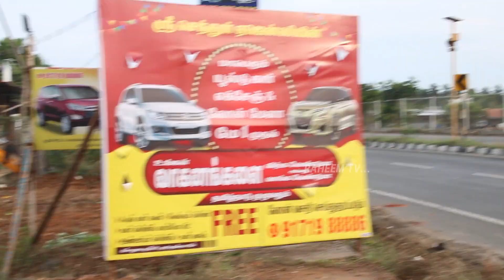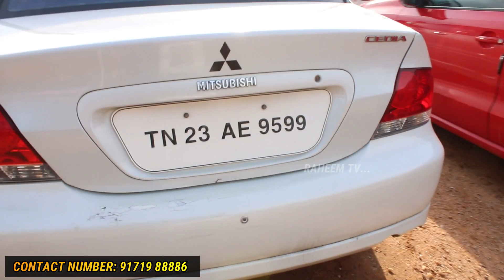₹95000 டீலர் விலைக்கு கார் வாங்கிட்டு போங்க Cheap &Best Used cars / Lowbudget cars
திருப்பூரில் மெகா மேளா மே 15 வரை மட்டுமே  Cheap & Best Used cars/ cars/lowbudgetcars

Sri Senthur Agency
Dharapuram Road
tiruppur
near by Kovil Vali bush stand

used cars detail
used cars for sale in hudranath
second hand car for sale

# cars
used cars for sale in tiruppur

tamilecinemareview,
kammanchoru, tamil24,
tamiltalkies
 around me
 car2wikki
how to buy second hand cars tamil
used car review tamil
secound hand cars
used car rivew
 Car market
secound hand car review
 low budget bikeand car review tamil
 low budget car review
how to buy used car tamil
 low budget bike and car
 car, second hand bike and bike
how to buy best second hand cars tamil nadu
Used cars Tiruppur
Payasam,
Raheemtv.
Classic cars.